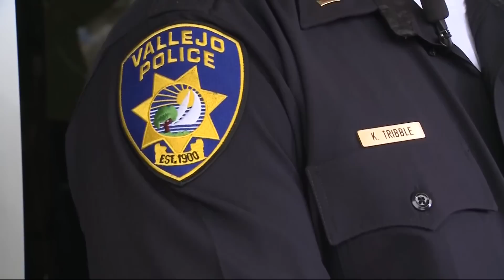Record of Vallejo Cop in Filmed Front Porch Confrontation Shows 2 Recent Shootings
A homeowner says an officer roughed him up on his front porch for recording a traffic stop. KPIX 5's Da Lin reports that the officer's background includes two shootings in recent years. (2-1-19)